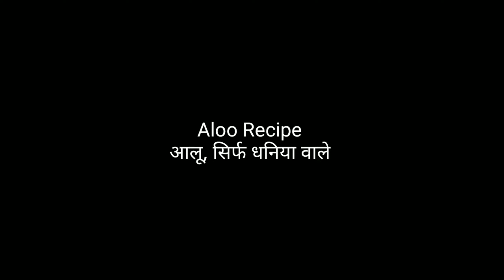आलू, सिर्फ धनिया, आमचूर, चाट मसाला वाले | Aloo Recipe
aloo recipe, aloo recipes, aloo recipes snacks, aloo recipes in telugu, aloo recipes for dinner, aloo recipe kaise bnayen, aloo recipe kaise banti hai, aloo recipes in cannada,